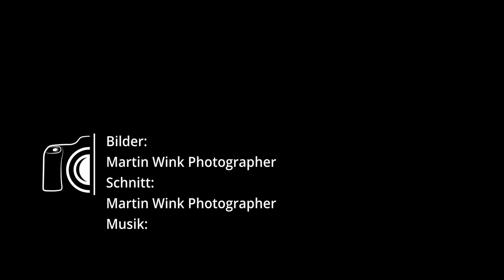Jahresrückblick 2020 Landschaftsfotografie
Jahresrückblick auf ein schwieriges Jahr 2020.
Meine Highlights in der Landschaftsfotografie von 2020.